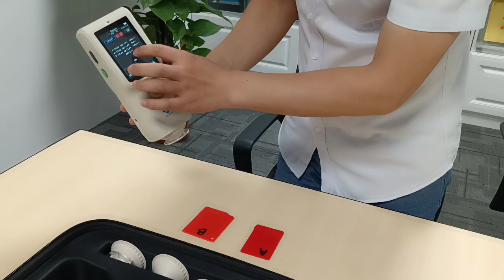Metal Coating D/8 Paint Color Test Spectrophotometer 3nh TS7036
Quality Colour Measurement Spectrophotometer from China.
Shenzhen ThreeNH Technology Co., Ltd. quality manufacturer from China.